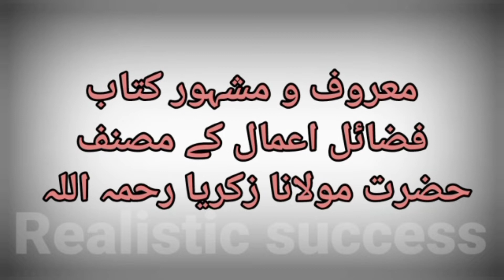مفتی طارق مسعود کے استاد کی نایاب تصاویر ر || rare picture of the mufti tariq masud teacher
ASSALAMO ALIKUM.

Hire Online Quran tutor for your kids!

☞︎︎︎ Norani Qaida

☞︎︎︎Nazra Quran

☞︎︎︎ Memorizing (Hifz)

☞︎︎︎Musnoon duien

experience and highly qualified teacher
If you to get on read Online Quran you can contact with Qari Abdurehman ...

TOPIC COVER :مفتی طارق مسعود کے استاد کی نایاب تصاویر ر || rare picture of the mufti tariq masud teacher ||